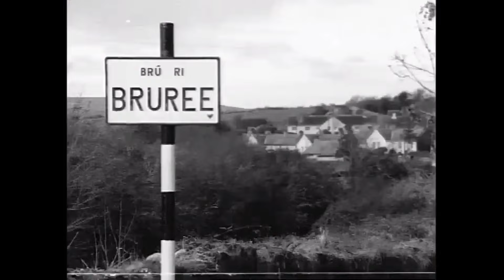Hall’s Pictorial Weekly in Bruree, Co. Limerick, Ireland 1974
The People and Village of Bruree are the stars of this opening sequence for ‘Hall’s Pictorial Weekly’.

Bruree, (in Irish Brú Rí meaning ‘(the) Abode of Kings’) is situated on the river Maigue in South County Limerick. It served as an alternative seat for the Kings of Munster from ancient times until the end of the twelfth century. The Irish bardic poets met here twice a year up until 1746.

In modern times, the best known person from Bruree is Éamon de Valera. Born in the United States he was brought back here by his mother at the age of three, and was raised by his grandmother, aunt and uncle.

Tractors seem to be the main vehicles passing through the village today, and the bus to Cork city makes a stop. Two local men taking a cigarette break look over at the camera, while one lady who has been shopping heads home with her groceries.

This episode of ‘Hall’s Pictorial Weekly’ was broadcast on 17 January 1974.

Once a week, from June to September, the ‘Hall’s Pictorial Weekly’ film crew would arrive at a town or village in any county in Ireland. They would film the people and the place and return to RTÉ where the footage was edited and put to music.

This short film of around one minute’s duration formed part of the opening sequence for that week’s episode. But no-one knew which location had been chosen, and it was not advertised as part of the programme billings in the RTÉ Guide or newspapers.

So with this in mind, people the length and breadth of the country tuned in religiously, in case it was the turn of their town or village to have its few minutes of fame.